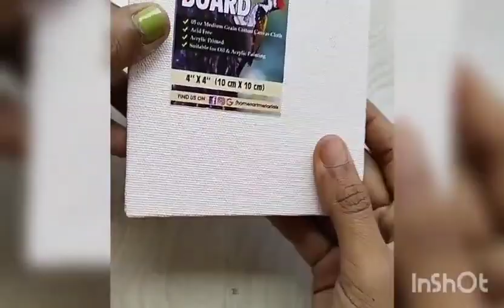Anya forger// spy x family ❤️❤️,// shorts#//HARSHIKA'S ART GALLERY ♥️